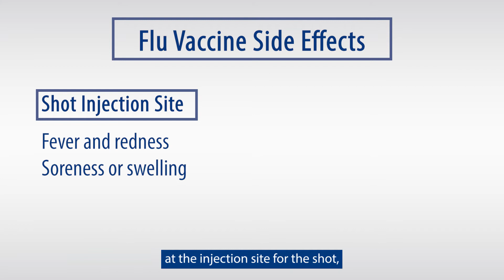Hannibal Clinic Medical Minute with Dana Frazine, MD